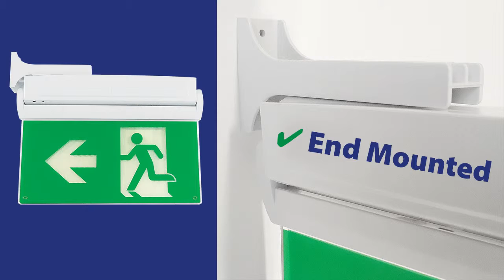EXITMMO introduction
Introduction to the Eterna LED multi fixing exit sign